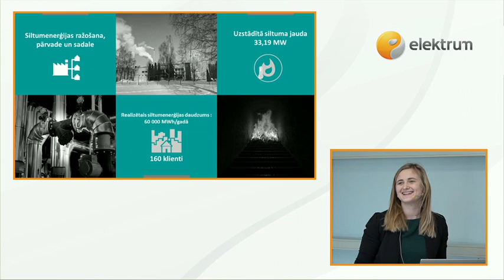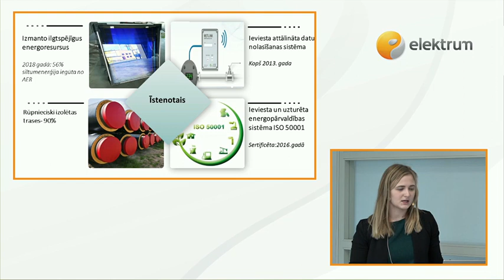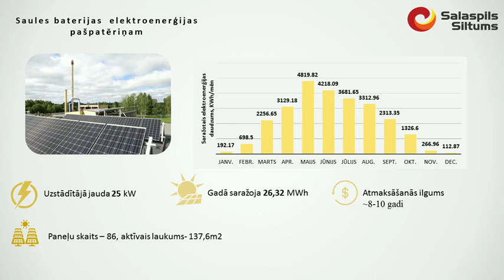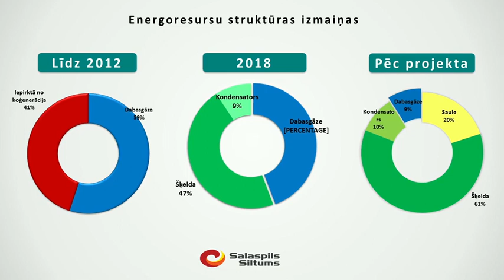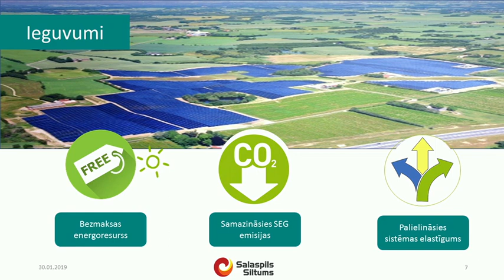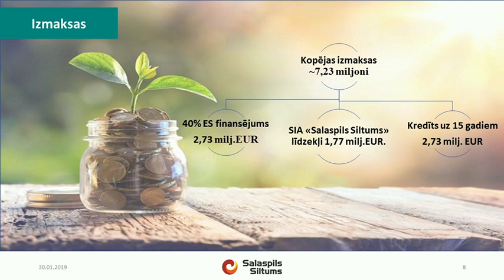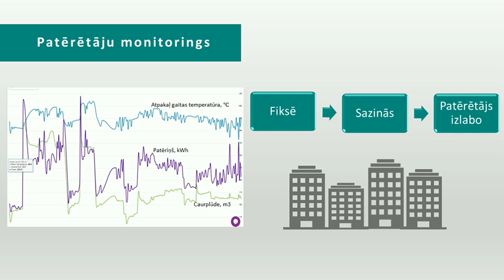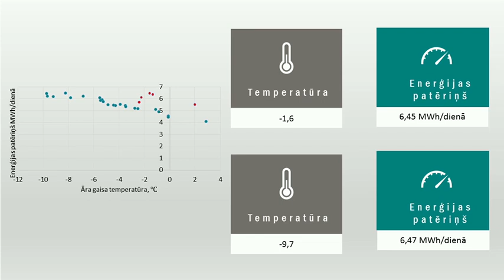Saules enerģijas un energoefektivitātes potenciāla izmantošana siltumapgādes uzņēmumā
Ilze Poļikarpova, SIA "Salaspils siltums"